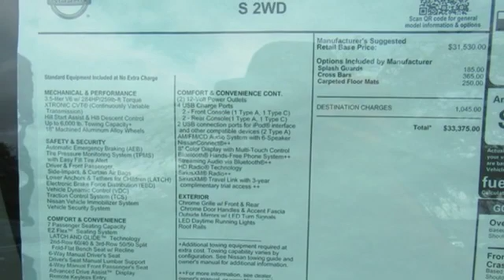New 2019 Nissan Pathfinder Lakeland FL Tampa, FL 19P96 - SOLD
Year: 2019
Make: Nissan
Model: Pathfinder
Trim: FWD S
Engine: 214 L V6 Cyl.
Color: Magnetic Black Pearl
Stock #: 19P96
VIN: 5N1DR2MN0KC648704
This 2019 Nissan PATHFINDER S will sell fast!! *Bluetooth* Save money at the pumps knowing this Nissan gets 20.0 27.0 MPG *Please let us help you with Finding the ideal New, Preowned, or Certified vehicle, - Getting the best prices and incentives available and Explaining purchase, lease, and financing options.* *Jenkins Nissan prides itself in exceeding all customer expectations! The next step? Give us a call to confirm availability and schedule a hassle free test drive! We are located at: 4401 Lakeland Hills Blvd, Lakeland, FL 33805.* Price excludes tax, tag, electronic filing fee, and $899 dealer services fee. Prices include all applicable rebates including dealer discounts and NMAC customer cash. Any prices quoted on approved credit only. Some offers may require financing with NMAC that may not be combined with other promotions(subject to credit approval) or forfeit any associated manufacturer incentives and up to $2,000 in dealer discounts. Vehicles must be in stock. Leases may vary. Out of State pricing may vary due to rebate variances. to view incentives by model. See dealer for details. While every reasonable effort is made to ensure the accuracy of this information, we are not responsible for any errors or omissions contained on these pages. In order to receive the internet price, you must either present a copy of this page’s internet price, or you must specifically mention the internet price to the dealership and have the same referenced in your contract at the time purchase. Current pricing valid through 06.30.19.

Address:
401 State Rd 33 N